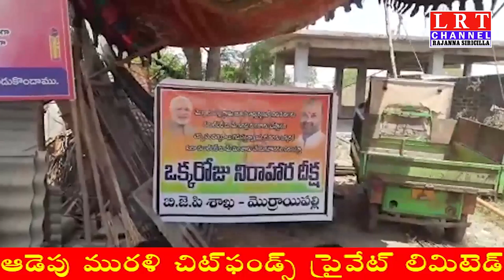అర్హులైన నిరుపేదలకు డబుల్ బెడ్ రూమ్ ఇళ్లను ఇవ్వాలి బీజేవైఎం నాయకుల డిమాం|| LRT NEWS